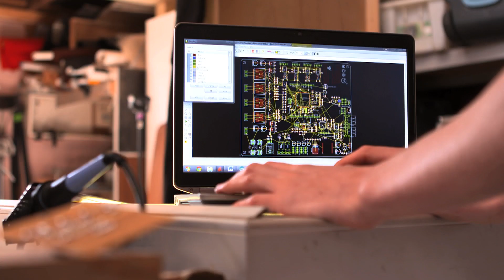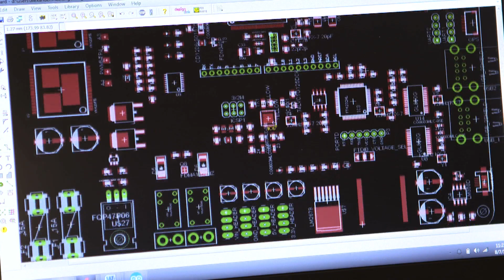Unleash your Smith: Alex and his Robot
Meet Alex, real life 17-year-old Smith who's created his own robot. Learn how other Australians are using technology to bring their ideas to life. It's time to Unleash your Smith